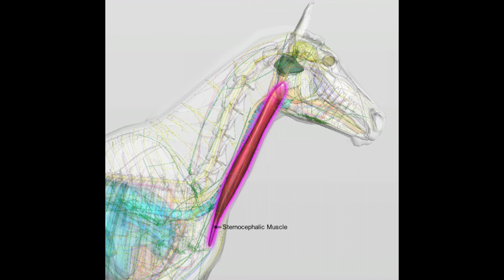Relaxed vs Tense Sternocephalic